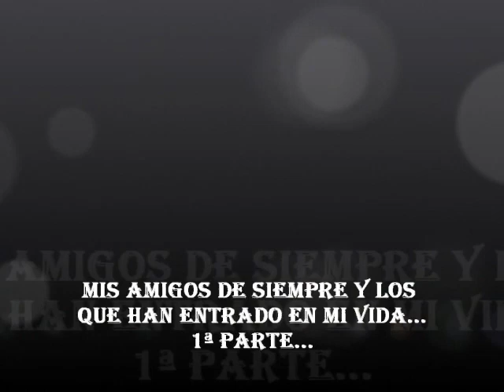Mis amigos de siempre y los que han entrado en mi vida... 1ª Parte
Porque los amigos autenticos siempre estan hay pasen los años k pasen y xk cada dia conoces a alguien nuevo... bienvenidos a mi gran familia de amigos... os quiero... muaskkkkkkkkkkkkkkkkkkkkk